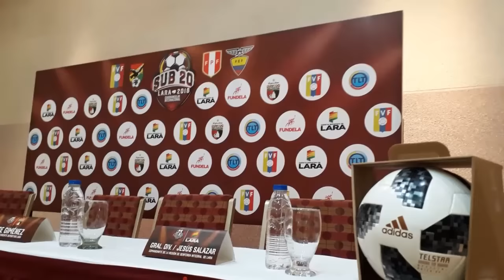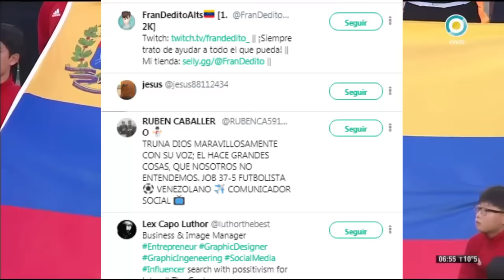Convocatoria Vinotinto vs Japón e Irán | ¿Qué pasa con Marqués? | Savarese clasifica a la Final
Vídeo en letras:
La federación venezolana de fútbol a través de sus redes sociales compartió la lista con los 23 convocados para enfrentar a sus similares de Japón e Irán los próximos 16 y 20 de noviembre, respectivamente. Entre las novedades están: El retorno de Yangel Herrera y la inclusión del defensor Bernardo Añor que tiene un pasado en la MLS y que actualmente juega en el FutVe con los Rojos del Ávila. También vuelve después de un buen tiempo Yeferson Soteldo. Y a lo que a todos sorprende, la ausencia de Rómulo Otero. Bueno, chicos, qué les parece la convocatoria? Creen que debieron incluir a otros? Y quienes no deberían estar, los estaré leyendo en los comentarios.
Así como la absoluta, también se reveló los 23 convocados para disputar el cuadrangular amistoso sub 20 que se llevará a cabo en el estadio Metropolitano de Cabudare.
 Entre los más destacados y que vuelven después de buen tiempo:
Cristian Cásseres, Jan Hurtado, Danny Pérez y Enrique P. Zauner que jugará por primera vez en tierras venezolanas.
Rafael Dudamel habló este jueves en rueda de prensa ante los medios sobre el venidero cuadrangular internacional a disputarse desde el próximo 14 de noviembre en el estadio Metropolitano de Cabudare ante las selecciones de Ecuador, Bolivia y Perú. Y habló sobre el caso Alejandro Marqués “El jugador había asistido al partido ante Emiratos Árabes y unas semanas después manifestó su negativa de venir al cuadrangular porque le impediría disputar el 62% de los compromisos con su club,  justo el día cuando un diario español compartió que el delantero del Barca había recibido la nacionalidad española. Convocar al delantero se ha vuelto un tema áspero” expresó el estratega criollo.
Por otro lado, el yaracuyano confirmó la presencia de Jan Hurtado en el certamen: “hemos hecho la solicitud para que Jan venga al cuadrangular, ante la suspensión del compromiso de Gimnasia por copa, podremos tenerlo durante todo el torneo, agregó. Entre otras de las declaraciones de rigor, el mandamás también confesó su preferencia por Lara como sede para la selección, por lo que podría ser una de las principales sedes de la Vinotinto en el proceso a Catar 2022.
El Director técnico Gio Savarese logra en su primera temporada llevar a Portland hasta la final de conferencia oeste al derrotar en la tanda de penales al Seattle Sounders: "Esto no es sobre mí, es sobre el club y ahora tenemos la oportunidad de seguir avanzando. Si trabajas duro, el fútbol te va a recompensar" confesó el estratega.
Se definieron los equipos y aquí están los horarios de los partidos de Ida y Vuelta de la Semifinales de la LIGUILLAFUTVExTLT.
Un saludo para Ruben Caballero, lex capo, Fran, Jesus y para todos los que están apoyando en Twitter, de verdad, se los agradezco mucho. Recuerda que si quieres un saludo solo pídemelo aquí